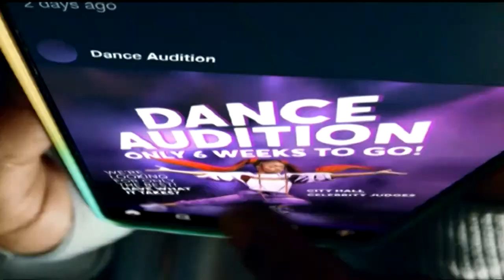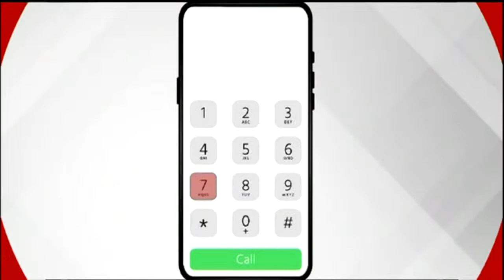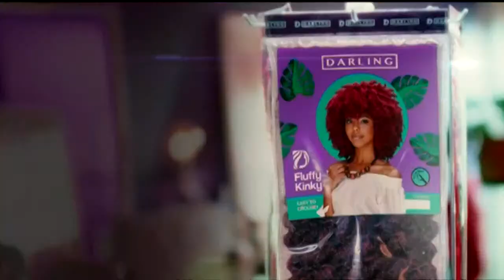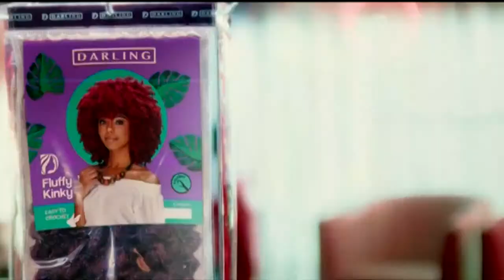LIVE: Darubini nao Juma Bhalo na Beatrice Gatonye II 22nd June 2022 II